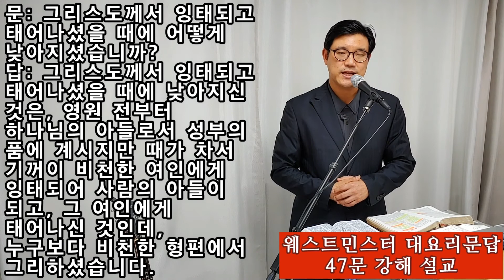그리스도께서 잉태되고 태어나셨을 때에 어떻게 낮아지셨습니까? [웨스트민스터 대요리문답 47문 설교] "첫아들을 낳아 강보로 싸서 구유에 뉘었으니 이는 여관에 있을 곳이 없음이러라"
Q. 47. How did Christ humble himself in his conception and birth?

A. Christ humbled himself in his conception and birth in that being from all eternity the Son of God in the bosom of the Father, it pleased him in the fullness of time to become the son of man, born of a woman from a poor family and into conditions that were even worse than ordinary.1

1. Jn 1.14,18, Gal 4.4, Lk 2.7, Phil 2.6-8, 2 Cor 8.9.

Q. 48. How did Christ humble himself in his life?

A. Christ humbled himself in his life by subjecting himself to the law,1 which he perfectly fulfilled,2 and by struggling with the indignities of this world,3 the temptations of Satan,4 and the frailty of his body, whether common to the natural human condition or particularly associated with his own poor situation.5

1. Gal 4.4.

2. Mt 3.15, 5.17, Jn 19.30, Rom 5.19.

3. Ps 22.6, Is 53.2-3, Heb 12.2-3.

4. Mt 4.1-12, Lk 4.1-14.

5. Heb 2.17-18, 4.15, Is 52.13-14.

제47문 그리스도는 그의 잉태와 출생에서 어떻게 자기를 비하시켰는가?

답: 영원 전부터 성부의 품에 있는 하나님의 아들이었으나, 때가 차매 기꺼이 비천한 신분의 여인에게 잉태되어 사람의 아들이 되시고, 또한 그녀에게 출생하여, 일반적인 비천 이하의 여러 환경에 자처함으로 그리스도께서 그의 잉태와 출생에서 자기를 비하시켰다.

1) 관련성구

•요 1:14, 18: 사람이 되신 그리스도는 영원 전부터 하나님의 아들이시다

•갈 4:4: 때가 차매 그리스도께서 사람이 되어 아기로 태어나셨다.

•눅 2:7: 우리 구주는 비천한 여인의 몸에서 탄생하시고 일반적인 비천 이하에 자기를 자처 하셨다.

2) 해설

(1) 그리스도는 얼마 동안이나 하나님의 아들이셨는가?

​영원부터이다.

(2) 그리스도께서 “성부의 품에 있는” 하나님의 아들이라는 진술의 의미는 무엇인가?

이는 그리스도께서 영원한 이들로서 성부와 함께 계셨음을 의미한다.

​성부와 성자는 삼위일체 기운데 구별되는 인격일지라도 그 본질상 하나이시다.

(3) 대요리문답은 왜 그리스도께서 “기꺼이” 사람의 아들이 되셨다고 표현 하는가?

이 표현은 그리스도께서 강요에 의해서가 아니라 자원적으로 자신의 의지를 통하여 사람의 아들이 되시기 원하셨음을 의미 한다.

(4) 그리스도는 언제 사람이 되셨는가?

​“때가 차매”이다 (갈 4:4).

(5) “때가 차매” 라는 표현은 무엇을 의미하는가?

이것은 하나님께서 영원부터 그리스도께서 사람이 되시기 위하여 지정해 놓으신 시간을 의미한다. 또한 이 표현은 성육신을 위한 모든 준비가 다 완료되었으며 예언이 성취될 것임을 의미하는 표현이다.

(6) 왜 예수의 모친인 마리아가 “비천한 여인”으로 묘사되었는가?

이는 누가복음 1:48 에서 발견되는 마리아 자신의 말에 기초한다. 이것은 그녀의 인격을 의미하는 것이 아니라 당시 유대사회에서의 그녀의 사회적이며 경제적인 신분을 의미한다.

(7) 예수 그리스도의 탄생과 유아시절에 “일반적인 비천 이하의 여러 환경”은 무엇인가?

그는 여관을 구할 수 없었기 때문에 마구간에서 출생했으며, 그를 죽이려는 헤롯의 살인 계획을 피해 갑자기 이국으로 피신해야만 했다. 이런 것들이 일반적인 비천 이하의 여러 환경들이다.

47문: 그리스도께서 잉태되고 태어나셨을 때에 어떻게 낮아지셨습니까?
답: 그리스도께서 잉태되고 태어나셨을 때에 낮아지신 것은, 영원 전부터 하나님의 아들로서 성부의 품에 계시지만 때가 차서 기꺼이 비천한 여인에게 잉태되어 사람의 아들이 되고, 그 여인에게서 태어나신 것인데, 누구보다 비천한 형편에서 그리하셨습니다.
요1:14 [개역개정] 14. 말씀이 육신이 되어 우리 가운데 거하시매 우리가 그의 영광을 보니 아버지의 독생자의 영광이요 은혜와 진리가 충만하더라 [NIV] 14. The Word became flesh and made his dwelling among us. We have seen his glory, the glory of the One and Only, who came from the Father, full of grace and truth. 요1:18 [개역개정] 18. 본래 하나님을 본 사람이 없으되 아버지 품 속에 있는 독생하신 하나님이 나타내셨느니라 [NIV] 18. No one has ever seen God, but God the One and Only,who is at the Father's side, has made him known. 갈4:4 [개역개정] 4. 때가 차매 하나님이 그 아들을 보내사 여자에게서 나게 하시고 율법 아래에 나게 하신 것은 [NIV] 4. But when the time had fully come, God sent his Son, born of a woman, born under law, 눅2:7 [개역개정] 7. 첫아들을 낳아 강보로 싸서 구유에 뉘었으니 이는 여관에 있을 곳이 없음이러라 [NIV] 7. and she gave birth to her firstborn, a son. She wrapped him in cloths and placed him in a manger, because there was no room for them in the inn.